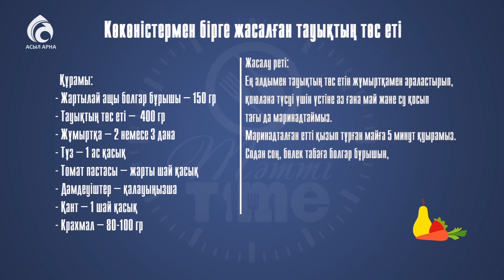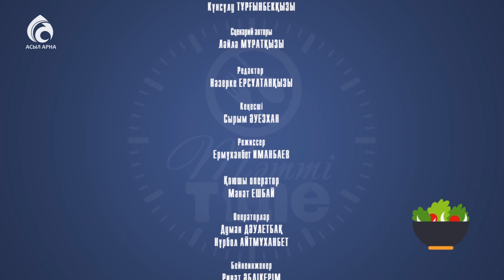Әнші Алма Аманжолова \ Тәтті Time \ Асыл арна